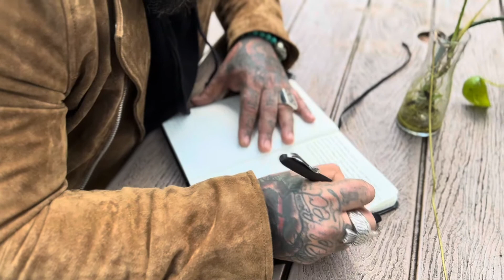Rainbow Sun Short Film Campaign Video